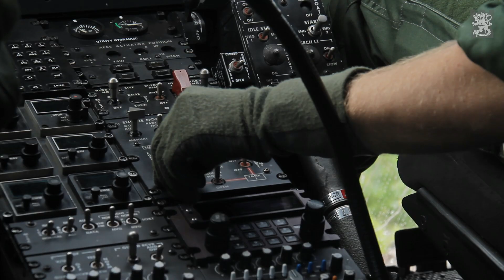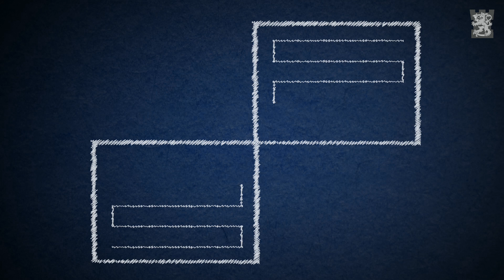Rajavartiolaitos merellä - Pyörremyrsky 2011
Rajavartiolaitos harjoitteli Pyörremyrsky sotaharjoituksessa meripelastusta. Suuri osa harjoitukseen osallistuneista oli reserviläisiä. Pelastustehtäviä harjoiteltiin monipuolisesti helikoptereiden ja pinta-alusten avulla.